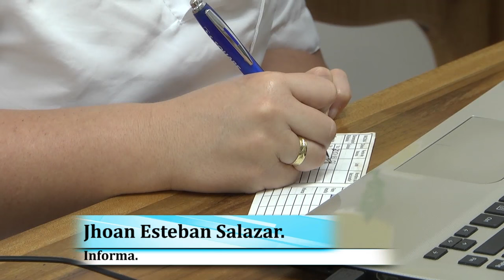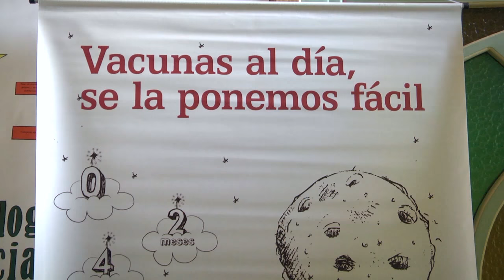1ra jornada de vacunación 2016 Guatapé ESE Hospital La Inmaculada.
Se realizó por parte de la ESE. Hospital La Inmaculada de Guatapé la primer jornada de vacunación para el 2016 con el objetivo de completar los esquemas de vacunación de la comunidad de nuestro municipio, dejando un balance satisfactorio a pesar de la poca asistencia que se tuvo durante la jornada.